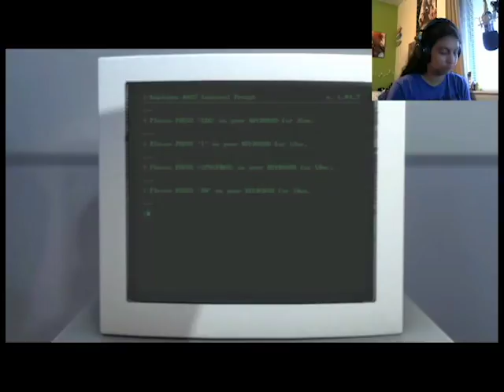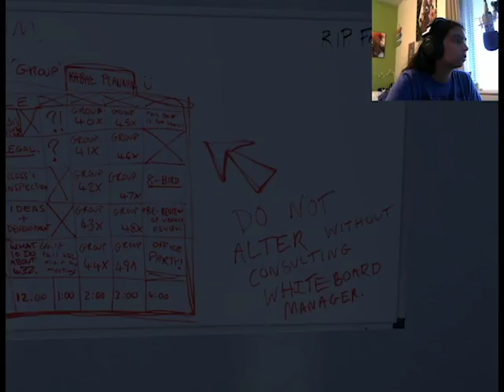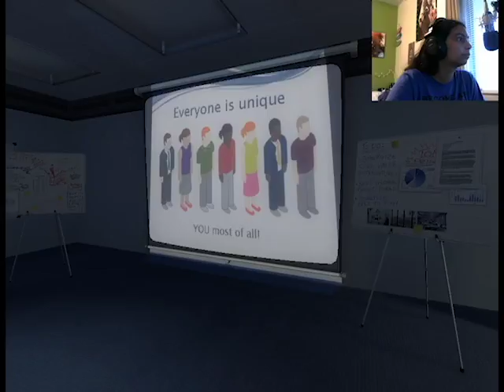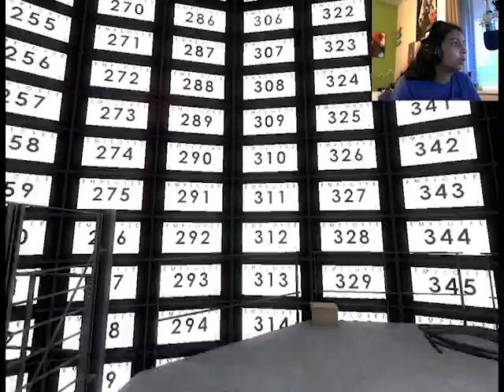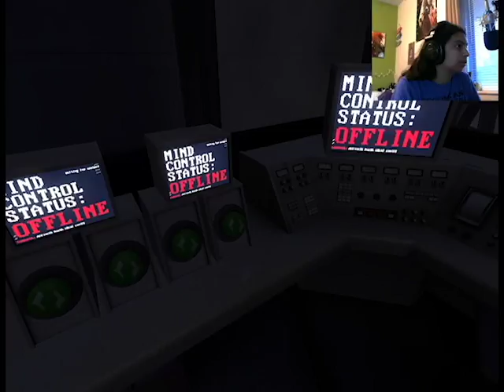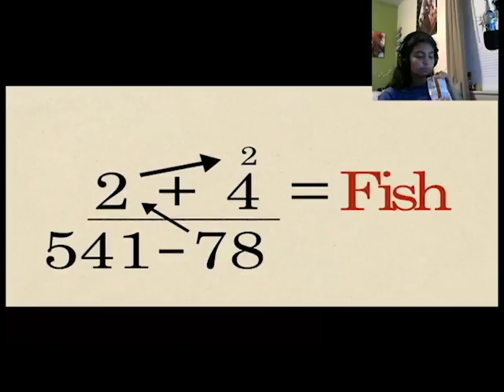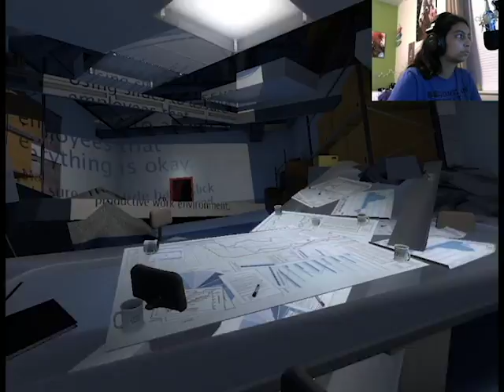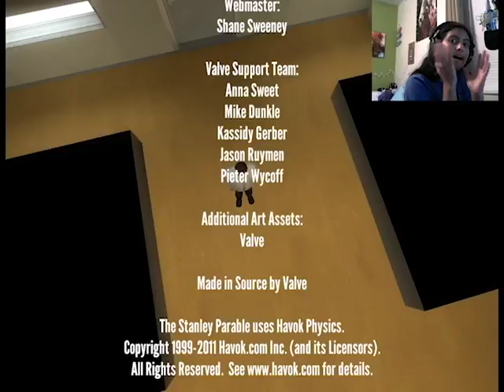I dont follow rules!!! | The Stanley Parable